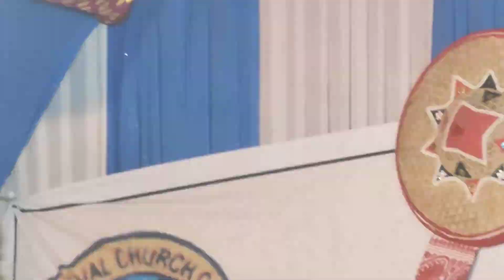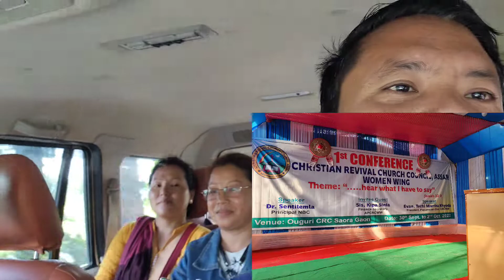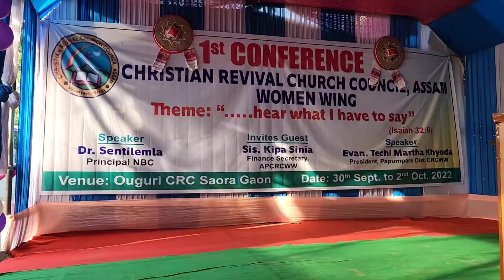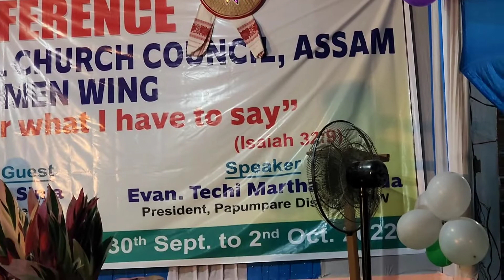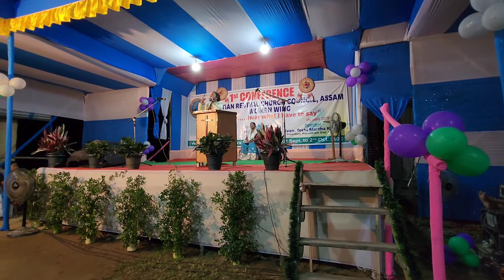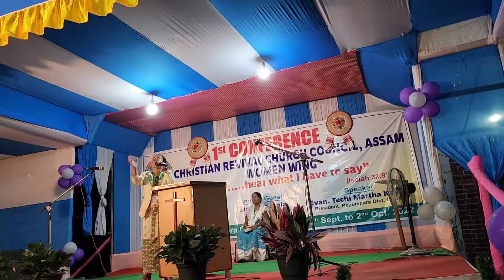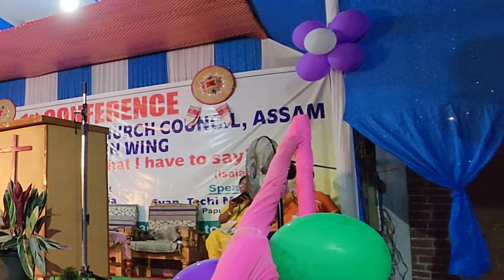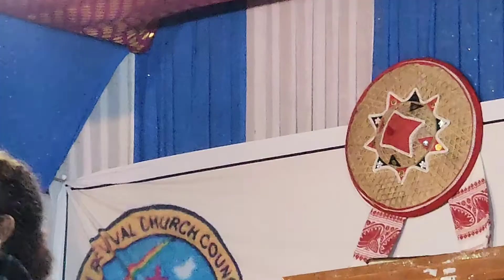Preaching of Evan Techi Martha Kyoda,1st Women Crusade CRC Ouguri-Saora Gaon Assam,Dtd 30to2nd Oct22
1st ever Women Crusade was held at Christian Revival Church Ouguri Saora Gaon,District Golaghat Assam.It was organised by Christian Revival Church Council Women Wing Assam,Dtd 30 Sept to 2 Oct'22.
Speaker from Arunachal Pradesh was Evan Techi Martha Kyoda President PPDCRCC-WW & Speaker from Nagaland was Dr Sentilemla Principal NBC Nagaland.